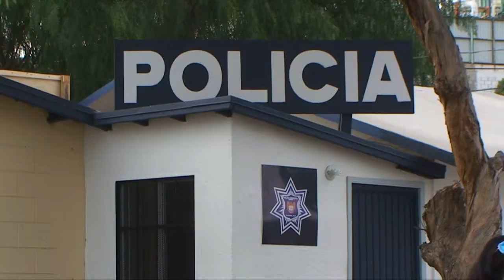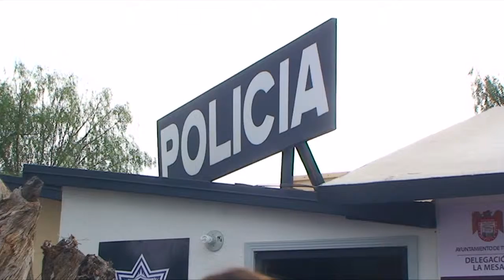31 03 2015 ACTIVACION DE CASETA ANEXA 20 NOVIEMBRE